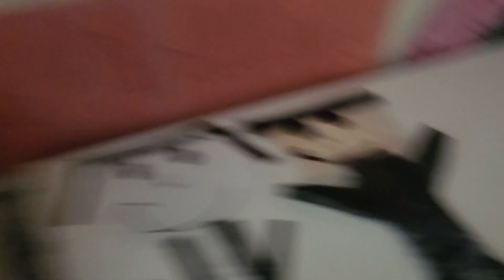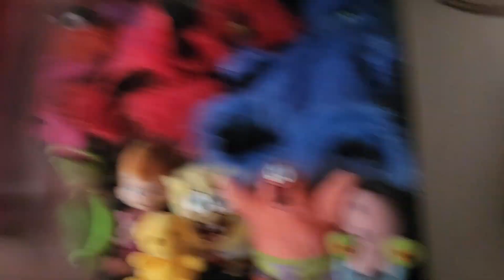Special Delivery Season 2 Episode 38